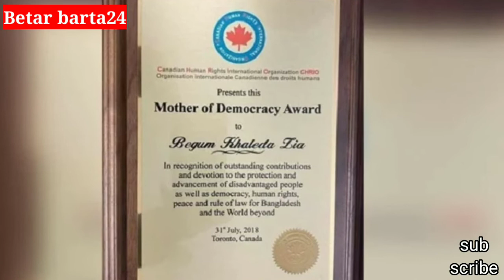'মাদার অব ডেমোক্রেসি' সম্মাননা পেলেন খালেদা জিয়া ! Khaleda Zia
'মাদার আব ডেমোক্রেসি' সম্মাননা পেলেন খালেদার জিয়া ! Khaleda Zia

# তারেকরহমান